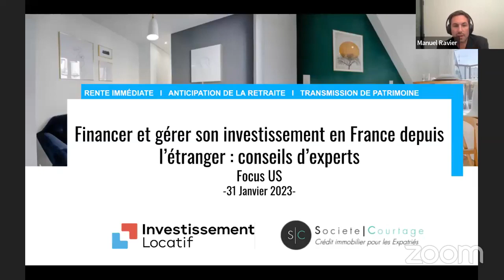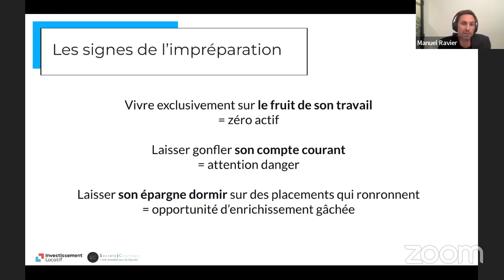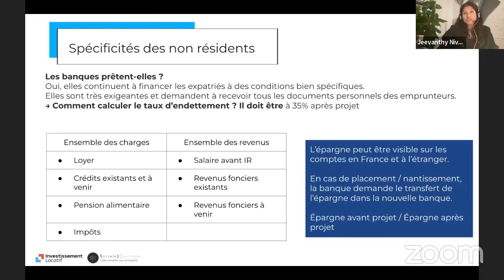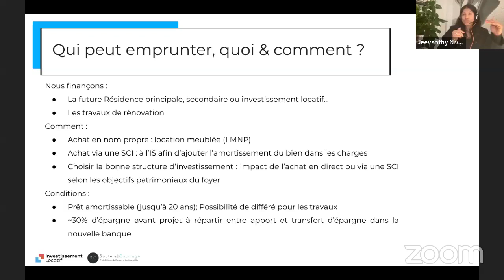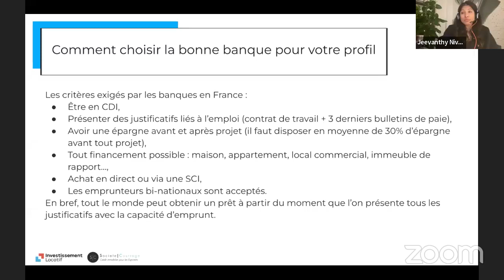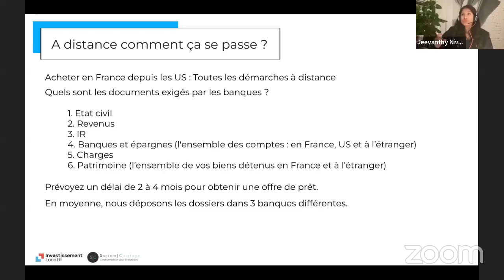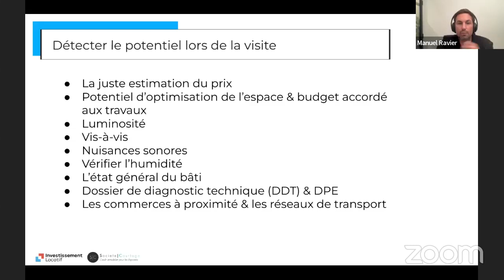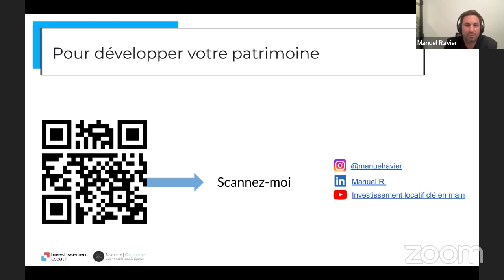Financer et gérer son investissement en France depuis l’étranger : conseils d'experts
Nous vous donnions rendez-vous en ligne mardi 31 janvier 2023 pour un webinaire dédié aux expatriés souhaitant investir dans l'immobilier en France, depuis leur pays d’expatriation.

Au programme :
[Introduction - Bien investir]
– Les 3 aspects de l’immobilier rentable (financement, rénovation, fiscalité)
– Les spécificités de l’investissement depuis les États-Unis

[Focus sur le financement]
– Qui peut emprunter, quoi & comment ?
– Comment choisir la bonne banque pour votre profil ?
– À distance, comment ça se passe ?

[Focus sur la rénovation]
– Comment doubler la valeur d’un bien ?
– Où sont les bonnes affaires ?
– La bonne séquence pour réussir

[Focus sur la fiscalité]
– L’imposition française
– Les régimes les plus intéressants

Contactez nos experts :

Jeevanthy Nivert, 15 ans d'expérience en Private Equities (PE) en France et en Thaïlande, fondatrice de Société2Courtage

Manuel Ravier, conférencier, spécialiste dans les domaines du financement et de la fiscalité immobilière, co-fondateur de la société Investissement Locatif